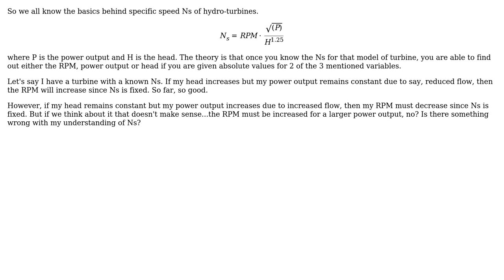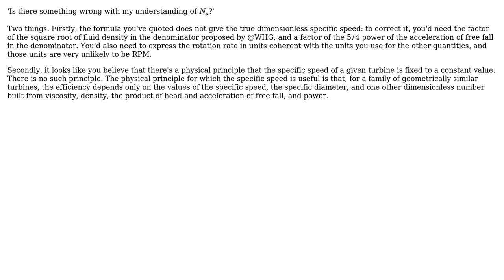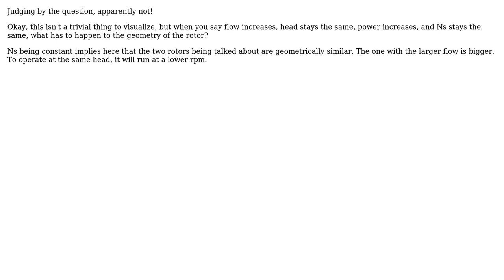Engineering: Some questions about the specific speed (Ns) of hydro turbines (3 Solutions!!)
Engineering: Some questions about the specific speed (Ns) of hydro turbines

With thanks & praise to God, and with thanks to the many people who have made this project possible! | Content (except music & images) licensed under CC BY-SA | Music | Images & others | With thanks to user W H G user sithvincent user Phil Sweet user NMech user Daniel Hatton and the Stack Exchange Network Trademarks are property of their respective owners. You are responsible for your own actions.